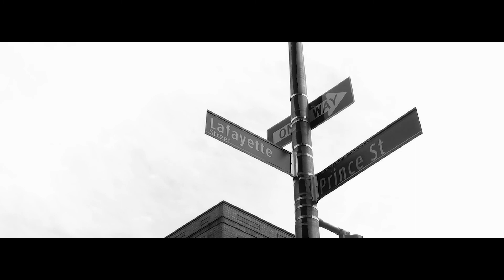Prince Williams-Reflections on Life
Maryland DUI and criminal defense attorney shares his thoughts on navigating life.